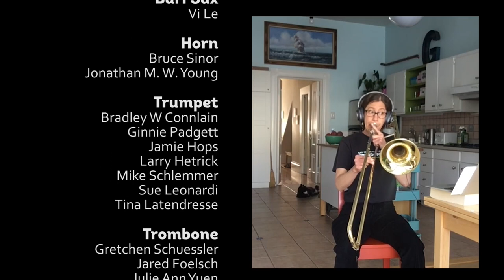"This Is Me" by SF Lesbian/Gay Freedom Band (shelter-in-place edition)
In celebration of the 50th San Francisco Pride, the San Francisco Lesbian/Gay Freedom Band brings you another shelter-in-place recording of “This Is Me”, featured in the movie “The Greatest Showman”. Our members were asked to make signs with a few words to show how they identify or what makes them special or unique (“This Is Me”!) which are shown in the last third of the piece!

Conducted by Mike Wong, SFLGFB Artistic Director of Marching & Pep

Audio Mixing by Mike Wong, Brandon Moss, and Chris Hewes
Video Editing by Chris Hewes
Syncing Team: Michael Patrick Ellard, Brandon Moss

Find out more about the San Francisco Lesbian/Gay Freedom Band

The San Francisco Lesbian/Gay Freedom Band was formed in 1978 and is the first openly-gay musical organization in the world, inspiring the formation of LGBTQ+ bands, choruses and performing groups around the globe. The San Francisco Lesbian/Gay Freedom Band provides for the education and musical development of its members, promotes visibility of lesbian, gay, bisexual and transgender communities, and with its allies, fosters understanding among diverse communities through public performance.